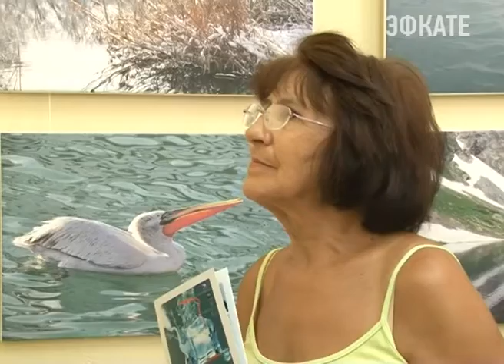В Сочи открылась выставка-конкурс "Художники России -за чистую воду". Новости Сочи Эфкате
В литературно-мемориальном музее Николая Островского открылась экспозиция, посвящённая проблеме сохранения чистой воды на планете. Выставка — конкурс «Художники России-за чистую воду» проводится уже 6 год подряд, а её идейным вдохновителем и учредителем является концерн «Евразийский», в группу компаний которого входит организация, имеющая непосредственное отношение к воде — "Сочиводоканал». Сегодня организаторы мероприятия назвали победителей конкурса, который, кстати, внесён в список мероприятий хартии «Я люблю Сочи».
Сочи. Новости.
Телеканал Эфкате.